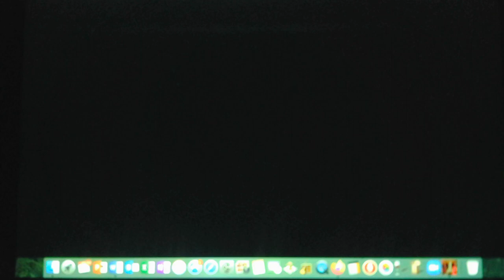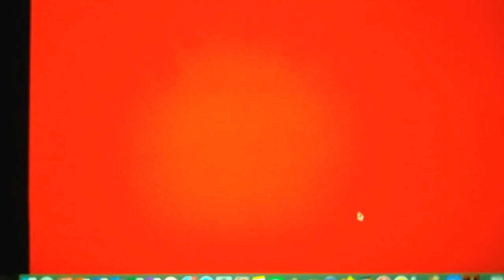Five Nights At Powerpuff Girls 2 NIght 3 Part 1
I figured out why I've been getting killed by Buttercup so many times its because I've been forgetting to close the door which I didn't even know you could do apparently to do this you have to press shift